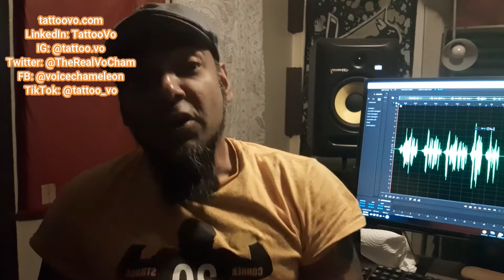Taxes for Voice Actors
Just some things for my fellow VAs to think about before the tax deadline.